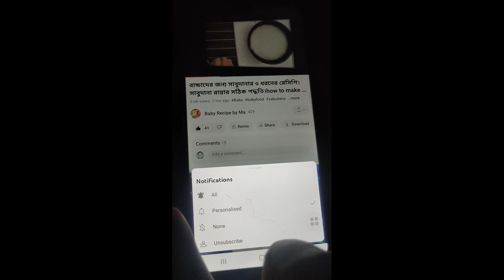৭ মাস - ৫ বছরের বাচ্চাদের জন্য হাই প্রোটিন যুক্ত মাছের রেসিপি। Fish recipe for baby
today's  tropic :

৭ মাস - ৫ বছরের বাচ্চাদের জন্য হাই প্রোটিন যুক্ত মাছের রেসিপি। Fish recipe for baby

আসসালামু আলাইকুম
আমরা কমবেশি সবাই কিন্তু আমাদের পরিবারের সবচেয়ে ছোট সদস্য ছোট্ট সোনামণির খাবার নিয়ে অনেক বেশি চিন্তায় থাকি। ৬ মাস হওয়ার পর বাচ্চাকে  আমরা কি খাওয়াবো? সেটা নিয়ে আমাদের মাদের অনেক বেশি চিন্তা থাকে। তো বাচ্চাদের  ছয় মাস হওয়ার পর আমর বাচ্চাকে কি খাওয়াবো সেই রেসিপিটা আজকে আমি শেয়ার করেছি।
আমি প্রথমেই বলে নিচ্ছি আমি কোন ডাক্তার বা বিশেষজ্ঞ না আমি একজন মা আমি আমার এক্সপেরিয়েস আপনাদের সাথে শেয়ার  করছি।

  ৭ মাস - ৫ বছরের বাচ্চাদের জন্য হাই প্রোটিন যুক্ত মাছের রেসিপি
 Fish recipe for baby

how to cook fish for baby
বাচ্চাদের জন্য মাছ রান্নার সঠিক পদ্ধতি
৬ মাসের বাচ্চার খাদ্য তালিকা
বাচ্চাদের জন্য মাছের রেসিপি
শিশুর প্রথম খাবারের রেসিপি
বাচ্চাদের খাবার রেসিপি
৬ মাস থেকে ৩ বছরের বাচ্চাদের জন্য পুষ্টিকর মাছের  রেসিপি
বাচ্চাদের জন্য কোন মাছ ভালো
বাচ্চাদের খাবার
baby food
Waight gainbaby food
healthy baby food
suji রেসিপি
বাচ্চাদের মাছ  রান্নার সঠিক নিয়ম
বাচ্চাদের ওজন বৃদ্ধিকারী খাবার
বাচ্চাদের  ওজন বাড়ানোর উপায়

Baby Recipe by Ma
healthybaby food
waightgainbaby food
বাচ্চাদেরখাবার রেসিপি

বাচ্চাদের ওজন বাড়ানোর খাবার

🌻🌻আশা করি আপনাদের কাছে আমার এই ভিডিওটি ভালো লাগবে। আপনাদের যদি এই ভিডিওটি ভালো লাগে তাহলে প্লিজ আমাকে ভিডিও তে লাইক এবং কমেন্ট করে উৎসাহিত করবেন।
বাচ্চাদের খাবার রেসিপি, বাচ্চাদের জন্য সুজি রান্নার সঠিক নিয়ম,সুজি রান্নার রেসিপি, ছয় মাসের বাচ্চাদের খাদ্য তালিকা, সাত মাসের বাচ্চার খাদ্য তালিকা, দ্রুত ওজন বৃদ্ধিকারী খাবারের রেসিপি।

🌻🌻৭ মাস থেকে ৫ বছরের বাচ্চাদের জন্য হাই প্রোটিন যুক্ত খাবারের রেসিপি।baby food/Waight gain  baby food.
🌻🌻৬ মাসের শিশুর খাদ্য তালিকা:প্রথম ১০ দিন। 6 month baby food chart:first 10days/baby fitst solid food

🌹🌹6 month baby first solid food/sweet potato /how to make sweet potato puree for baby/মিষ্টিআলু পিউরি🥰

🌹🌹baby food\6 month baby first solid food/carrot puree/how to make carrot puree for baby/গাজরের পিউরি

🌻🌻6 month baby first solid food in bangali/fruit puree for baby's/how to make banana puree/কলার পিউরি